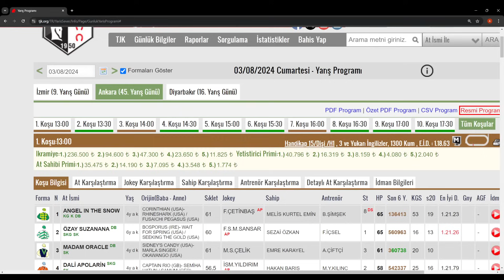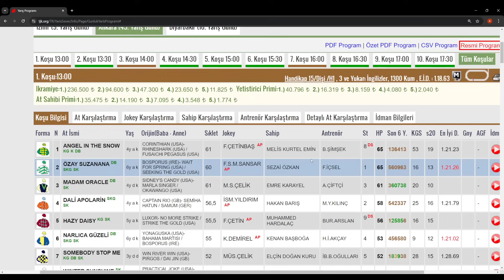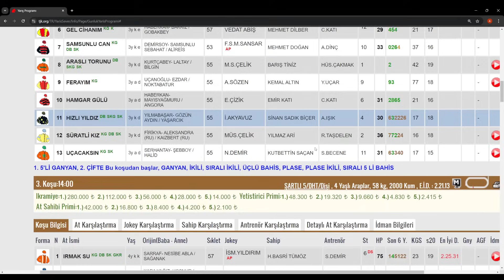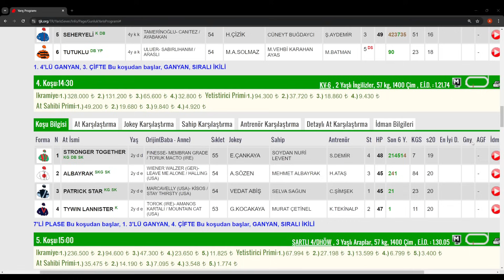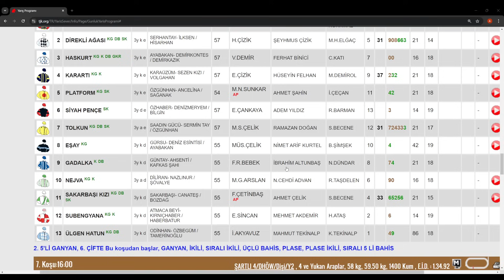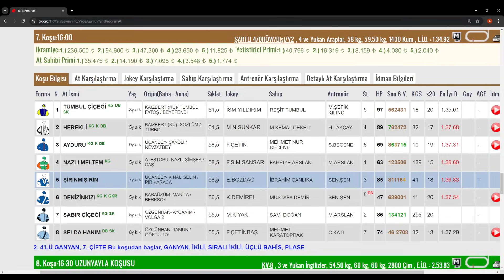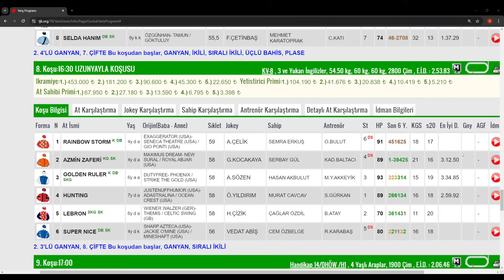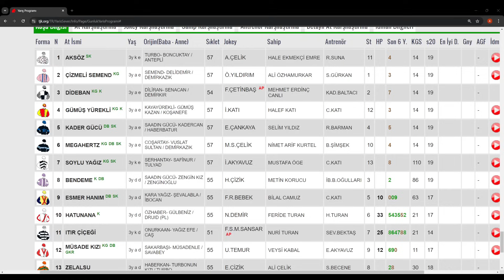03 ağustos 2024 cumartesi Ankara At Yarışı Tahminleri At Yarışı Yorumlar-youtube-tjk-canlı bahis